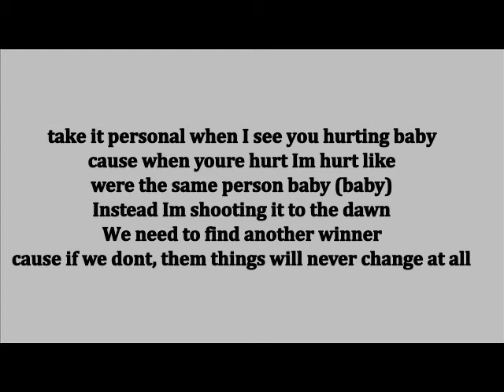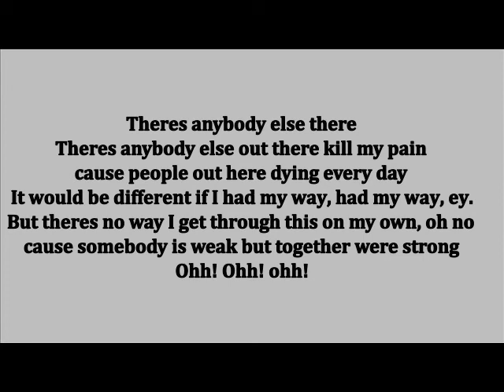Love Hunger Hamilton Park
I take it personal when I see you hurting baby
cause when youre hurt Im hurt like were the same person baby (baby)
Instead Im shooting it to the dawn
We need to find another winner
cause if we dont, them things will never change at all

Theres anybody else there
Theres anybody else out there kill my pain
cause people out here dying every day
And if well be different if I had my way, had my way, ey.
But theres no way I get through this on my own, oh no
cause somebody is weak but together were strong
Ohh! Ohh! ohh!
Hey!
Hey!
Hey, yeah!

And all the things could be a little better
If it wasnt love equally
But is that too much? Is that too much?
To ask you that
Girl you know nothing, bitch Ill throw you
But you know nothing, bitch about you
But youll never stop trying., hey

Dont give that up, dont give that up
No not on us,

It would be different if I had my way, had my way, ey.
Ohh! Ohh! ohh!
Oh yeah, oh yeah yeah yeah yeah